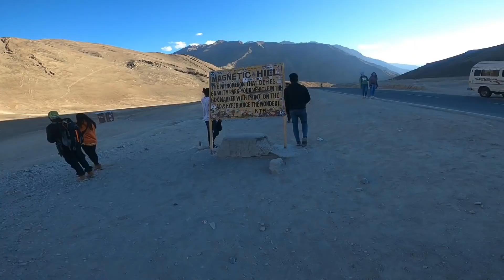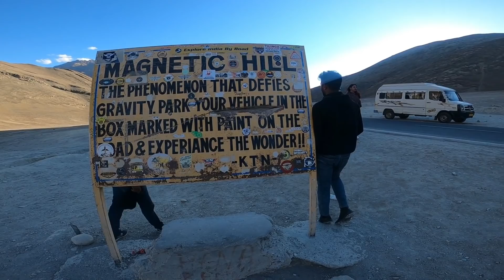Unfortunately, our ladakh trip ended too soon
Keep supporting.

Camera setup
Gopro 8
Extra Battery
Mic Adapter
Helmet Mount
Helmet Mic
Boya Mic
Ulanzi Case
Tempered Glass
Gorilla stand
SD card
Tripod stand
Tosiba Harddisk
Action cam Accessories